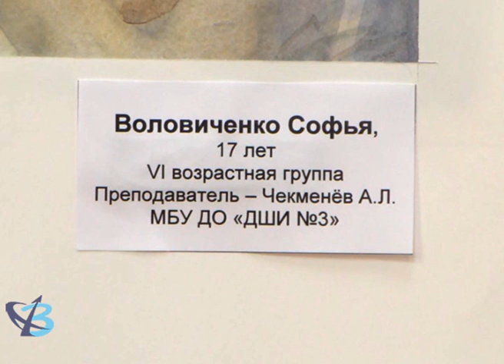Рисуем Naturmort 12+